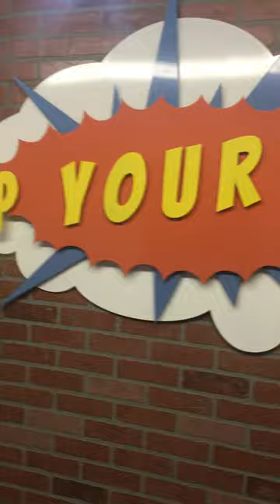Pop Your Pup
Custom Metal Business Signage by ShieldCo Art